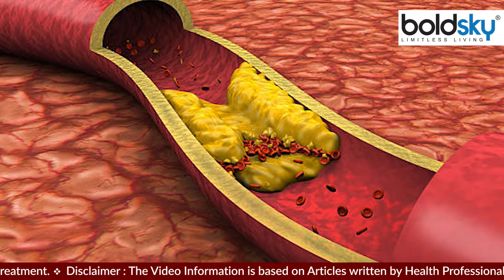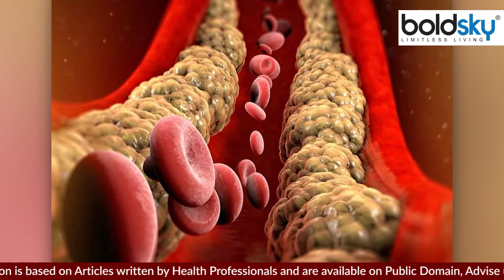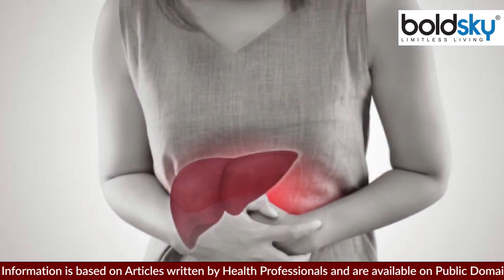सर्दियों में घी खाना चाहिए या नहीं । सर्दियों में घी किसे नहीं खाना चाहिए । Boldsky *Health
Lentils or bread without ghee do not go down your throat, who should know that ghee in cold acts like poison in some diseases: -

बिना घी की दाल या रोटी आपके हलक के नीचे नहीं उतरती जो जान लें कि ठंड में घी कुछ रोगों में जहर की तरह काम करती है:-